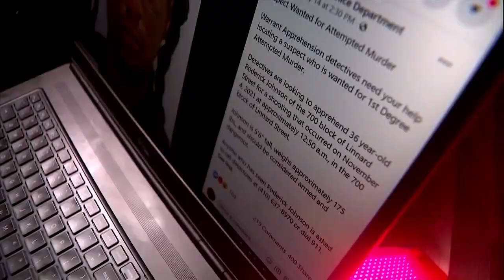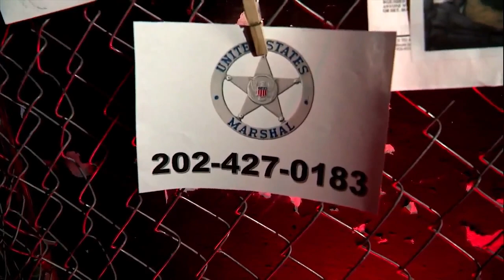Roderick Johnson wanted for attempted murder - Maryland's Most Wanted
The US Marshals Service is searching for a Baltimore man accused of the attempted murder of his girlfriend.

Investigators say Roderick Johnson, 36, assaulted and then shot his girlfriend multiple times after an argument in southwest Baltimore on November 4, 2021.

Johnson is described as standing at approximately 5’6” and weighing 175 lbs.

A reward of up to $1,000 is currently being offered for information into Johnson’s whereabouts.